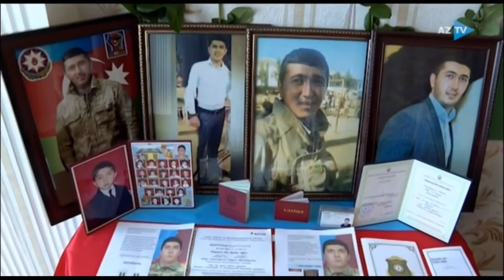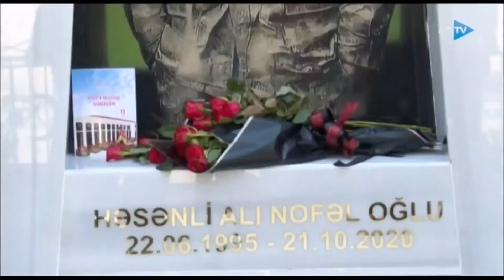ŞƏHİD ALI HƏSƏNLİNİN ABİDƏ AÇILIŞI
Qəhramanlarımızı tanımağa və tanıtdırmağa davam edirik. Vətən Müharibəsinin növbəti könüllü döyüşçüsü Şəhid Alı Həsənli yad edilib. Döyüşlərin ilk günlərində cəbhəyə yolanan qəhrəmanımızdan olub Alı Həsənli. "Vətən Uğrunda" və "Füzulinin azad olunmasına görə"medalları ilə təltif edilib. Şəhidin vaxtı ilə yaşadığı binanın həyətində adına park salınıb, abidəsinin açılışı olub. Qarabağın azadlığı uğrunda canından keçərək ərazi bütövlüyümüzü bərpa edən Vətən övladları arasında Alı Həsənlinin də adı var. Füzuli və Cəbrayılın işğaldan azad olunması uğrunda döyüşlərdə iştirak edən qəhramanımız oktyabrın 20-də şəhidlik zirvəsinə ucalıb.  Yaşasaydı bu gün 26 yaşı tamam olacaqdı şəhidimizin. Bu münasibətlə vaxtı ilə yaşadığı binanın həyətində Şəhid Alı Həsənlinin xatirəsinə tikilmiş abidənin açılışı olub. Mərasimdə çıxış edənlər ötən il sentyabrın 27-də başlanan və tarixə 44 günlük müharibə kimi düşən Vətən müharibəsindən, Azərbaycan Ordusunun qəhrəmanlığından, qazandığı şanlı Qələbədən, şəhidlərin gənclərə nümunə olan qısa, lakin şərəfli ömür yolundan danışıblar. Vətən müharibəsində şəhidlərin qanının yerdə qalmadığı, Müzəffər Ali Baş Komandan İlham Əliyevin rəhbərliyi ilə torpaqlarımızın işğaldan azad edildiyi, böyük Qələbənin tarixi əhəmiyyəti və şəhidlərimizin adının hər zaman uca tutulduğu xüsusi qeyd edilib. Şəhidlər ölmür... Bu gün onların  keçdiyi şərəfli yol gələcək nəsillərə örnəkdir.  Bu ifadə heç də təəssadüfi seçilməyib. Torpaq uğrunda canından keçən Vətən övladları qəlblərimizdə əbədi  yaşayacaqlar. Ruslan Həsənov